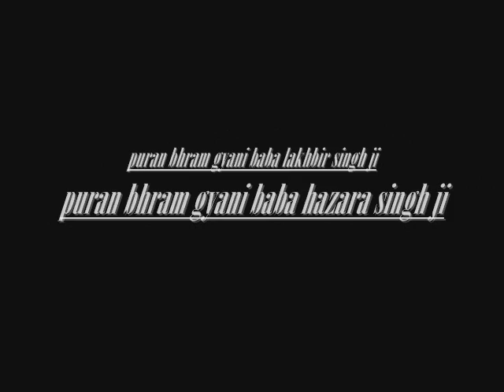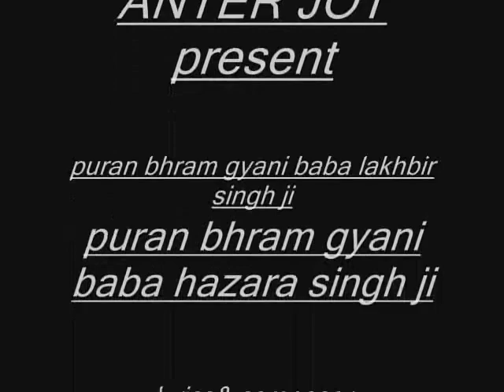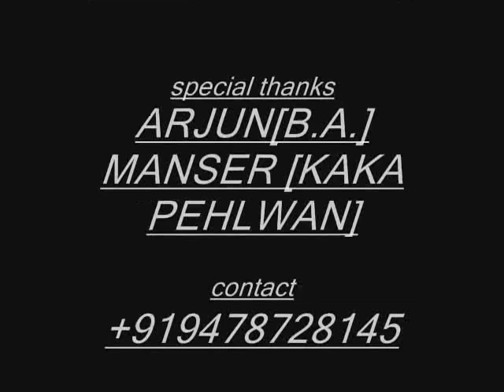ਪੜ੍ਹੋ ਗੁਰਬਾਣੀ ਜਪੋ ਨਾਮ ਤਰਾਏ ਜੀ🙏🙏Hubalvatni SD Tamotvi lyricist..December 10, 2021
This is a devotional song...a humble tribute to Dhan dhan purn brahm giani baba Lakhbir Singh ji...Song written nd composed by Hubalvatni SD Tamotvi nd sung by Rajan gill...